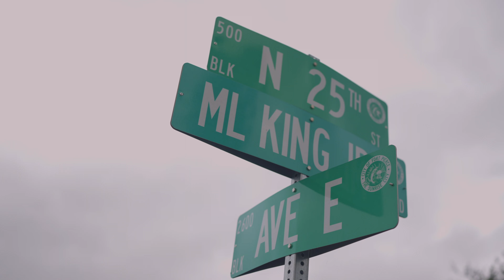Steven Giordano for Sheriff, People over Politics!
I am dedicated to upholding professionalism and serving the people as a sheriff. My focus lies solely on safety and assisting our community, By voting for me, you will contribute to creating history in Florida, as no sheriff has ever donated half of their salary back to the community. In my first year as sheriff, I plan to donate a substantial portion of my salary to various causes such as mental health awareness, combating homelessness, supporting veterans in need, aiding families with disabilities, raising awareness for breast cancer among women, promoting youth entrepreneurship, assisting families affected by autism, spreading awareness about the dangers of DUI, and much more.

Additionally, I am committed to providing essential resources for our community. I will ensure the donation of a minimum of 100 turkeys and 100 Christmas gifts each year, as well as school supplies for children while I am in office. Being a native of this community and having spent a decade working for the Saint Lucie County Sheriff's Office, I possess a deep understanding of our community's needs and the responsibilities of the job.

I firmly believe in the power of faith and responsible gun ownership to contribute to a safer community. By supporting me, you enable me to make a positive impact on our community. Thank you, and may God bless us all. Steven Giordano for SLC Sheriff People over Politics!